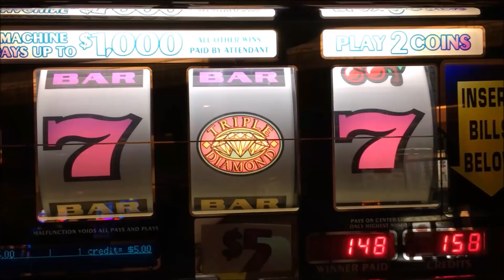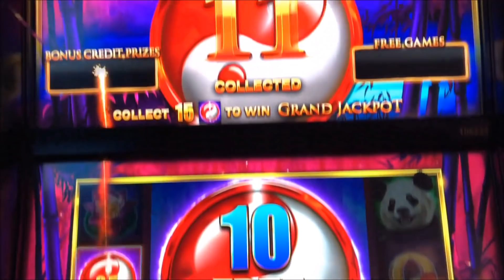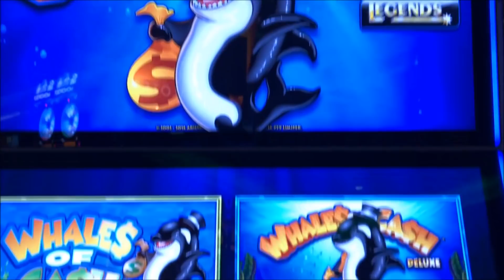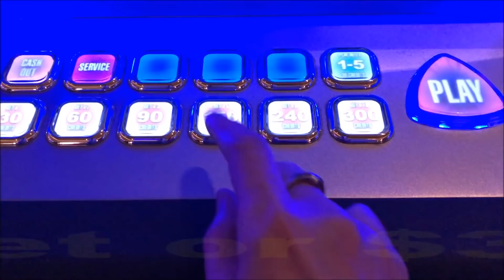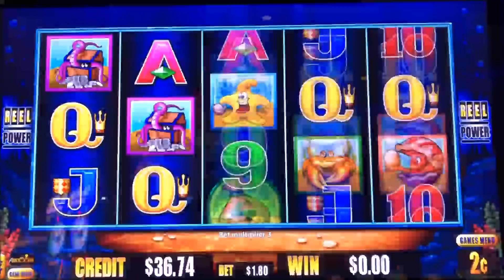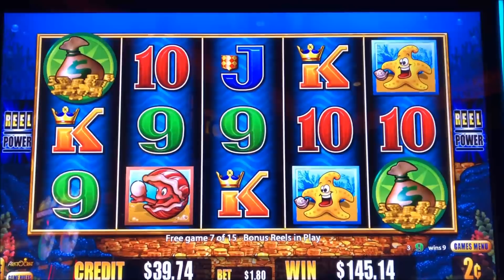★LUCKY★$ERIE$ 50 FRIDAY #13☆Fun Real Slot Live Play★BIG HIT Bonanza/Whales of Cash Deluxe Slot ★栗スロ☆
Fun Slot Series 2018
Same concept of DEN, But more Simple.
Just enjoy $50 Real Slot live play !!  @San Manuel Casino
1.BIG HIT Bonanza (Ainsworth) $1.25 Bet
2.WHALES OF CASH DELUXE (Aristocrat) $1.80 Bet